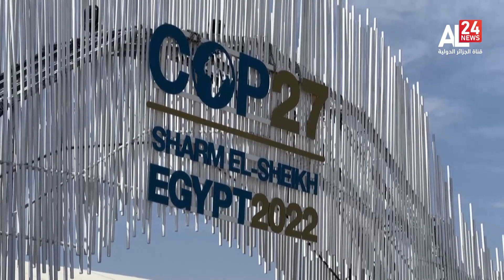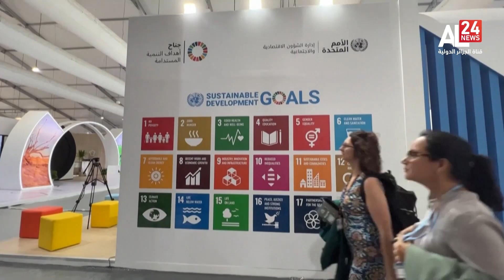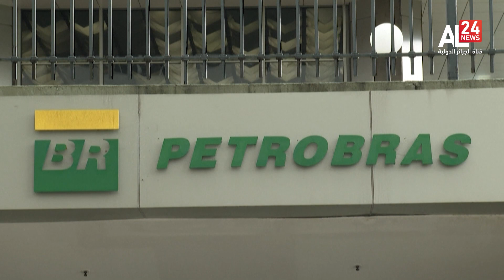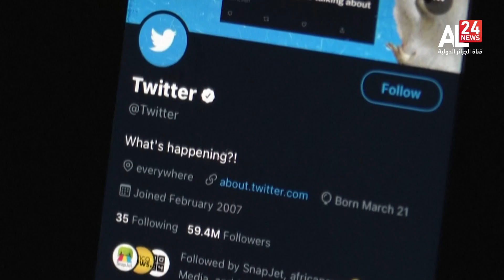النشرة الاقتصادية | 06 11 2022